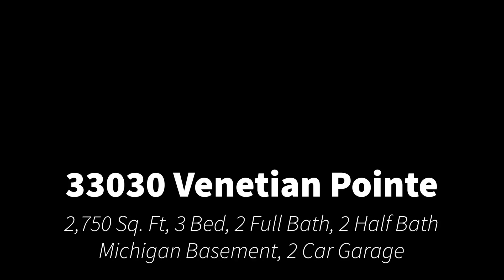33030 Venetian Pointe Drive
2,650 Sq. Ft, 3 Bed, 2 Full Bath,
2 Half Bath
Michigan Basement, 2 Car Garage
On This Listing Contact
Carol Lukity
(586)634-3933